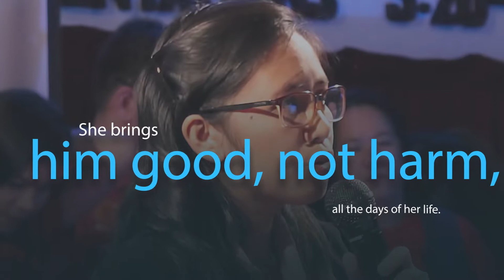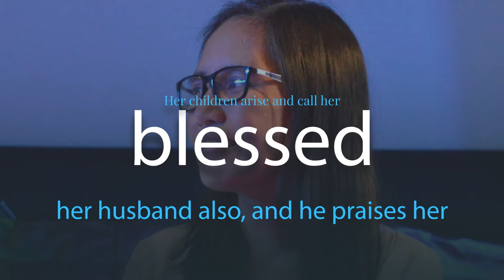Image Slideshow | Greetings2020 PASTORA CECILLE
Over the years, you are such a blessing to so many brethren through your faithful ministry. God bless you always & continue to be an inspiration to many. Happy Birthday Pastora Cecile

Proverbs 31
1
The sayings of King Lemuel--an oracle [1] his mother taught him:
2
"O my son, O son of my womb, O son of my vows, [2]
3
do not spend your strength on women, your vigor on those who ruin kings.
4
"It is not for kings, O Lemuel-- not for kings to drink wine, not for rulers to crave beer,
5
lest they drink and forget what the law decrees, and deprive all the oppressed of their rights.
6
Give beer to those who are perishing, wine to those who are in anguish;
7
let them drink and forget their poverty and remember their misery no more.
8
"Speak up for those who cannot speak for themselves, for the rights of all who are destitute.
9
Speak up and judge fairly; defend the rights of the poor and needy."
10
[3] A wife of noble character who can find? She is worth far more than rubies.
11
Her husband has full confidence in her and lacks nothing of value.
12
She brings him good, not harm, all the days of her life.
13
She selects wool and flax and works with eager hands.
14
She is like the merchant ships, bringing her food from afar.
15
She gets up while it is still dark; she provides food for her family and portions for her servant girls.
16
She considers a field and buys it; out of her earnings she plants a vineyard.
17
She sets about her work vigorously; her arms are strong for her tasks.
18
She sees that her trading is profitable, and her lamp does not go out at night.
19
In her hand she holds the distaff and grasps the spindle with her fingers.
20
She opens her arms to the poor and extends her hands to the needy.
21
When it snows, she has no fear for her household; for all of them are clothed in scarlet.
22
She makes coverings for her bed; she is clothed in fine linen and purple.
23
Her husband is respected at the city gate, where he takes his seat among the elders of the land.
24
She makes linen garments and sells them, and supplies the merchants with sashes.
25
She is clothed with strength and dignity; she can laugh at the days to come.
26
She speaks with wisdom, and faithful instruction is on her tongue.
27
She watches over the affairs of her household and does not eat the bread of idleness.
28
Her children arise and call her blessed; her husband also, and he praises her:
29
"Many women do noble things, but you surpass them all."
30
Charm is deceptive, and beauty is fleeting; but a woman who fears the LORD is to be praised.
31
Give her the reward she has earned, and let her works bring her praise at the city gate.

Free Templates | Blocks | Etc.